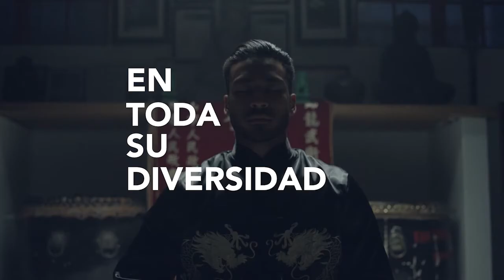Webcast: «Las tradiciones sapienciales de Asia, una enseñanza de vida»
Si algo es reconocible de forma inmediata en las tradiciones filosóficas de Asia es su dimensión práctica. Igual que ocurría en los orígenes de la filosofía occidental, no hay una teoría desvinculada de cómo vivimos, sino que el modo de ver el mundo y de conocerse a uno mismo es lo que constituye un saber vivir.

En este encuentro online, Montserrat Simón hará un pequeño recorrido por algunas de las principales tradiciones de sabiduría de India, China y Japón, poniendo de relieve cómo sus enseñanzas tocan algo tan nuclear del ser humano que más de dos mil años después siguen siendo vigentes y fuente de inspiración para nuestra vida cotidiana.

Para ampliar contenidos, a partir del 7 de octubre iniciamos el Curso online: «Filosofías orientales desde la filosofía práctica».

Presenta:
Elvira Bodi, coordinadora de Programas del Centro Casa Asia-Madrid

A cargo de:
Montserrat Simón es licenciada en Filosofía por la Universidad Autónoma de Barcelona, postgraduada en Historia de las Religiones por la Universidad de Barcelona y Diploma en Sánscrito por la Banaras Hindu University.